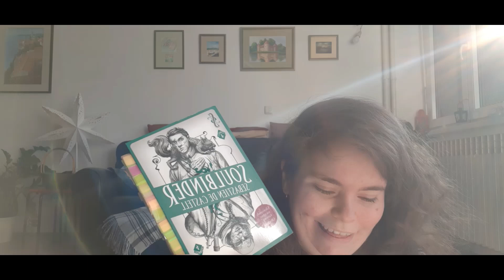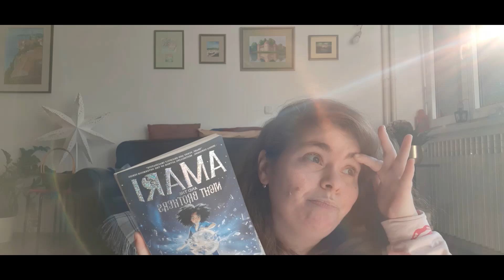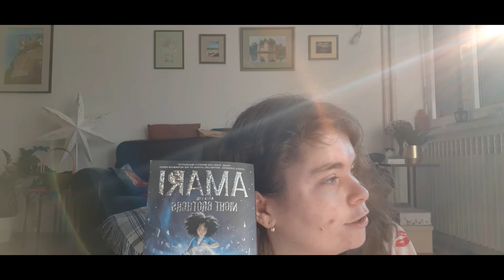Time and place book tag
This video is my Time and place book tag. In this video, I answer questions of this tag.

The original - I can't find

The questions: Find 10 books that impacted you-

Want extra content, be part of my book club, be able to choose books I read and videos I make?